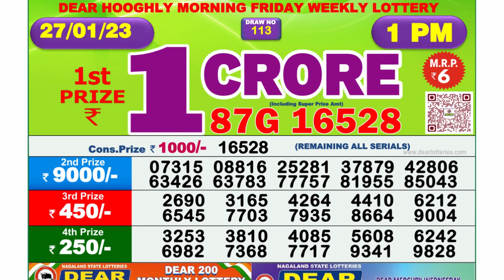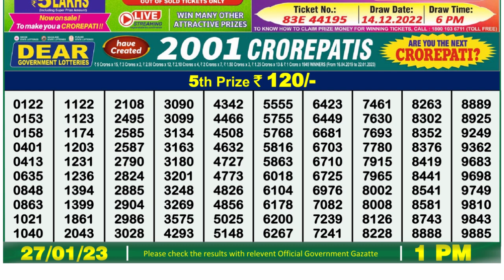Nagaland Lottery Sambad Live 1pm 27.01.23